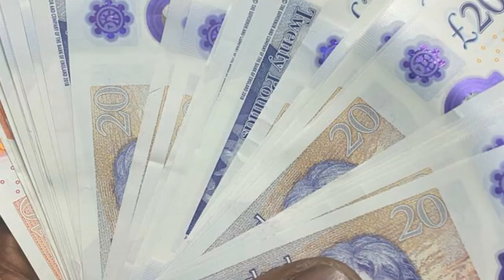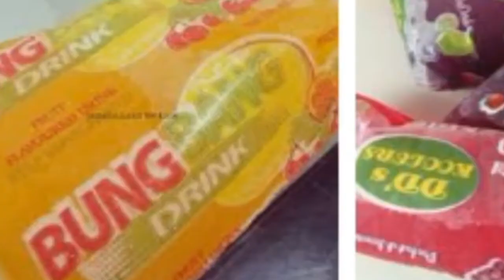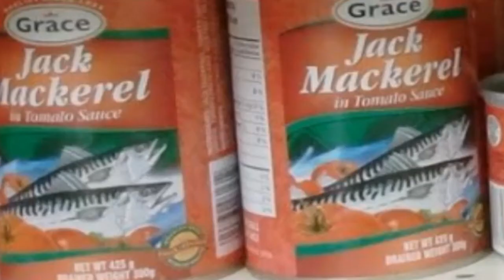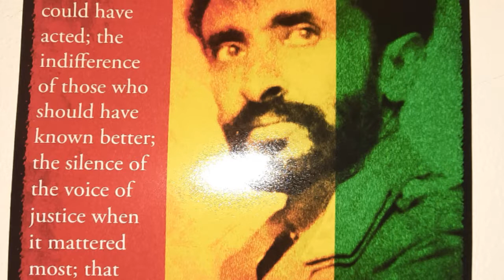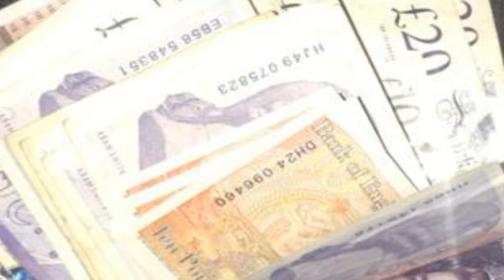# KUNTA BK BUSH / EVERY BODY SAY MONEY DISS YEAR ( MUSIC VIDEO )REAL KUNTA BACK BUSH TV like n share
KUNTA BK BUSH
Da HORNY PASTOR
WICKY WACKY
PATRICK